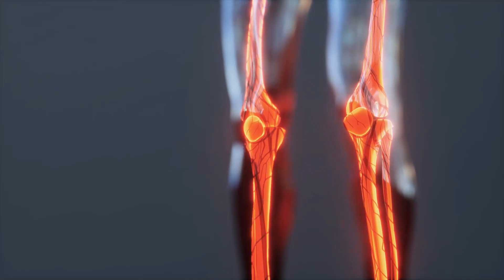Rubella Virus Home Treatment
Today I am going to show you a fast, simple, and effective acupuncture point for rubella virus.
The rubella virus, sometimes called German measles, or three-day measles, is a contagious disease caused by a virus.
The Rubella Miracle Point has been used for thousands of years to help people with the symptoms of rubella.
This is a secret point and does not show up on usual acupuncture charts.
Today I will reveal its secret location.
I am also going to show you the mineral that has been called the 1% solution!